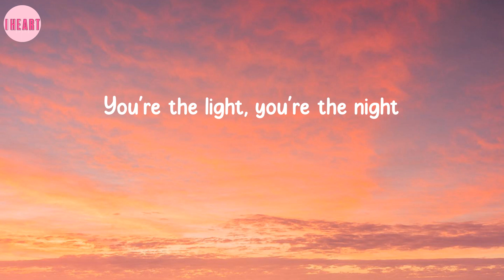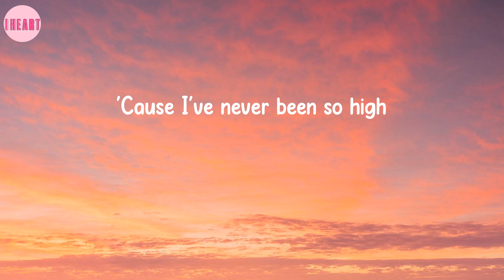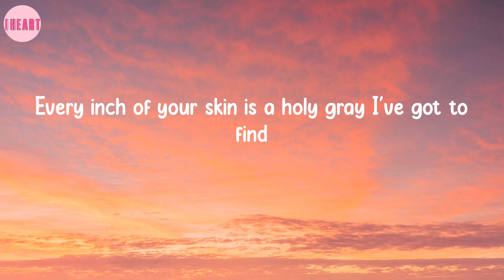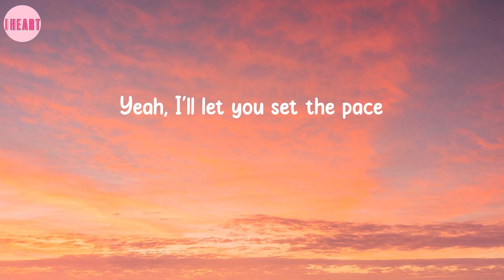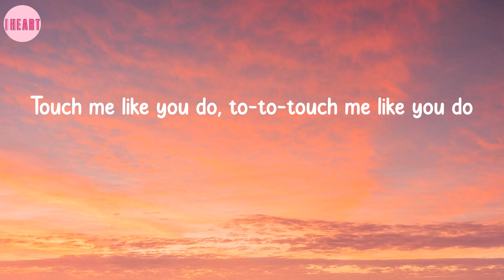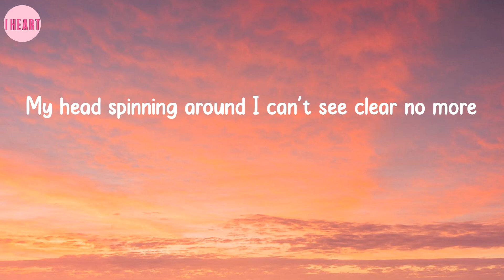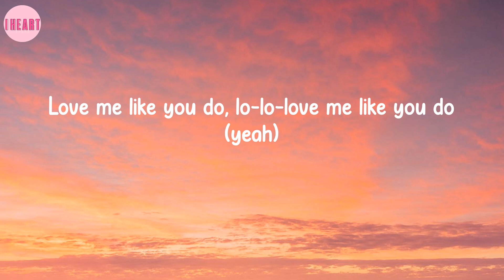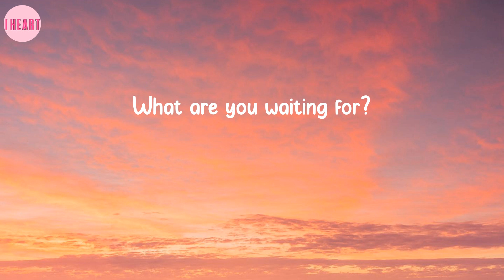Love Me Like You Do - Ellie Goulding (Lyrics)